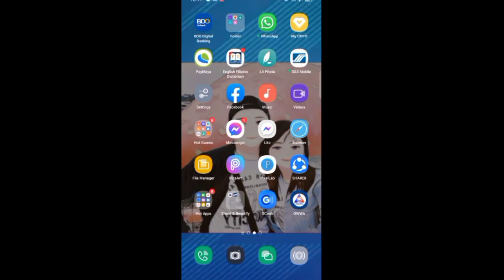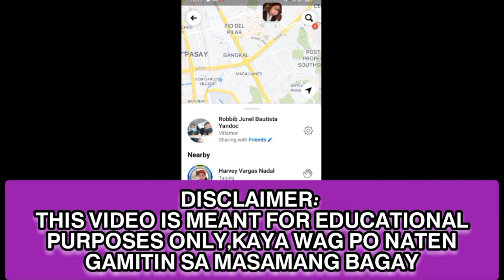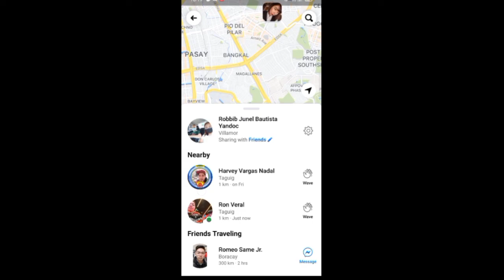PAANO MAHAHANAP ANG NAWAWALANG CELL PHONE|HOW TO FIND A MISSING MOBILE PHONE |bagwis hopeTV